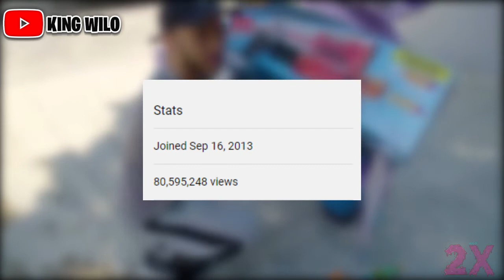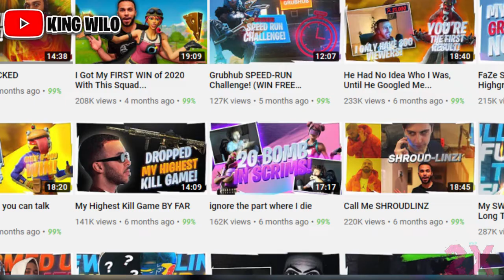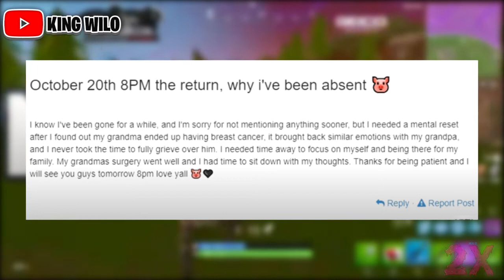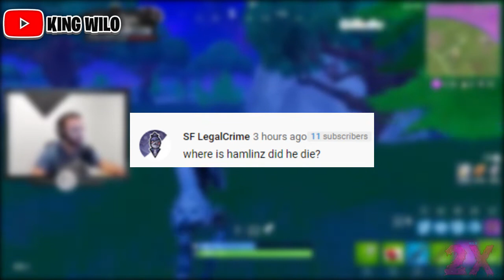WHAT HAPPEN TO TSM Hamlinz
reddxlogic